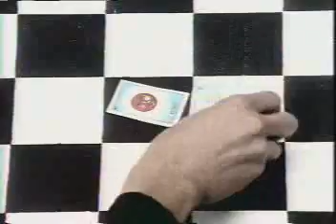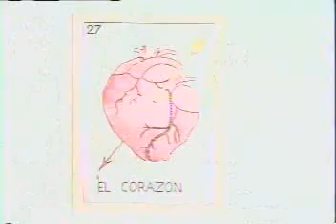Kon Kan - Liberty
One of best songs of Kon Kan